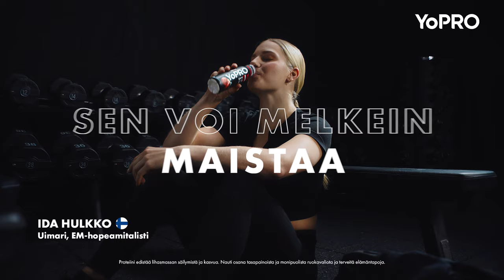Ida Hulkko x YoPro - VOITON NÄLKÄÄN